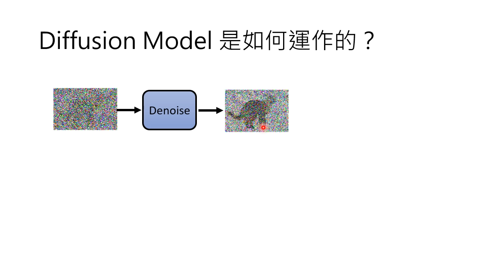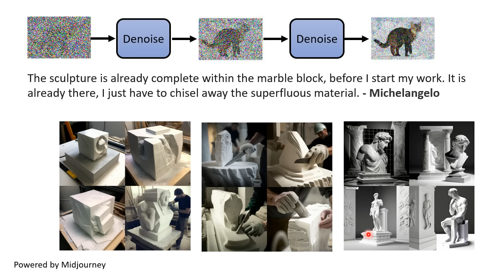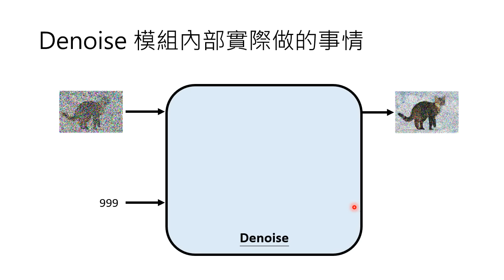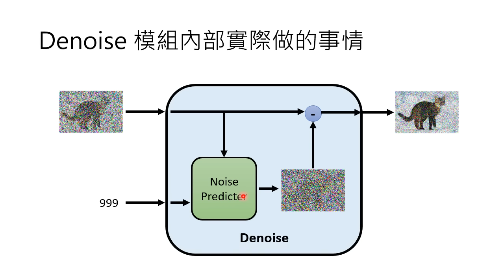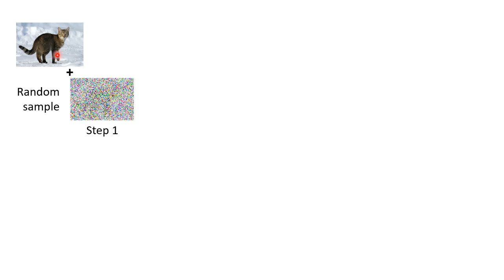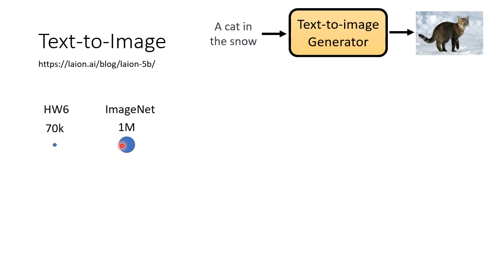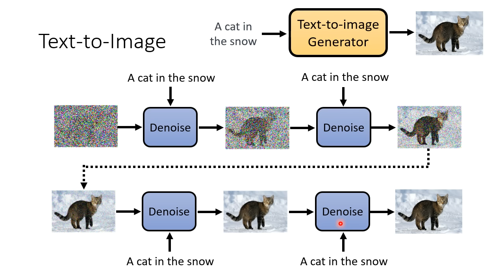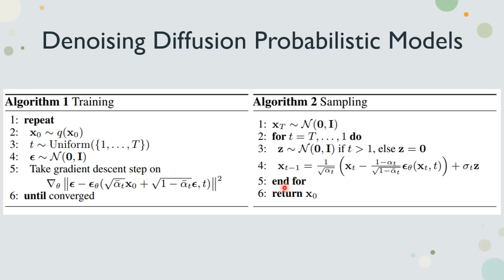【生成式AI】淺談圖像生成模型 Diffusion Model 原理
感謝黃敬峰先生提供字幕